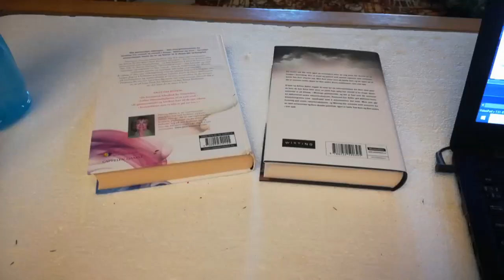diy crafts. Christmas decoration using old books.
diy crafts. how i make this Christmas decoration using old books.
 I use one coat primer, and two coats of white paint. I use a ribbon around the books, but you can use fabric. And then i just glue on what i what to have on it.